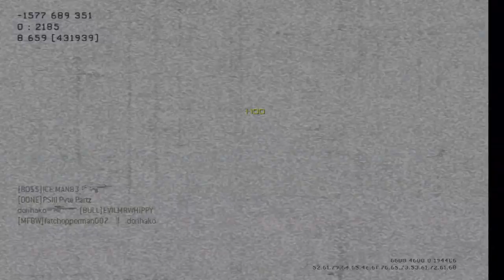MW3 - Foundation - fatchopperman007 - 28 to 8 KDR